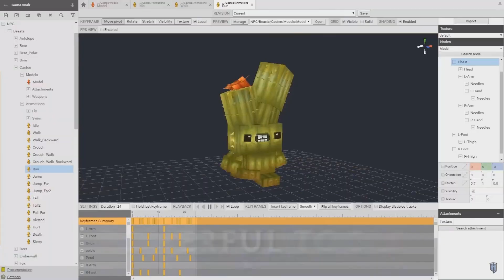React Trailer de Hytale na visão de um builder profissional!